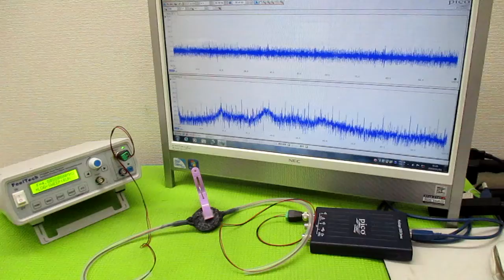超音波（出力・周波数・制御・・）の最適化技術